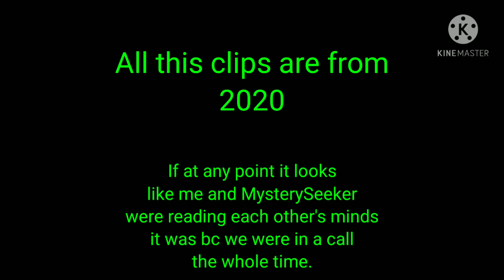Minplex cake wars ft MysterySeeker123